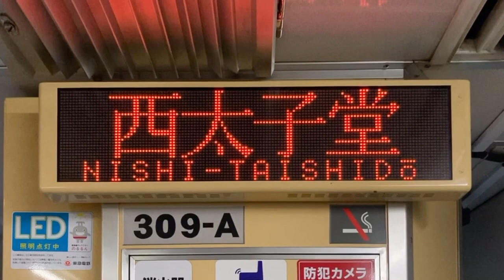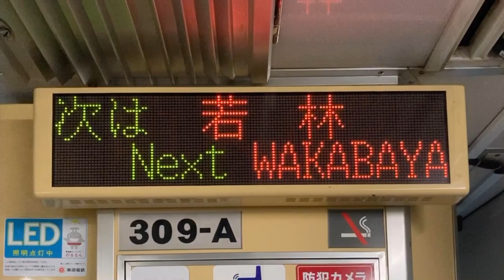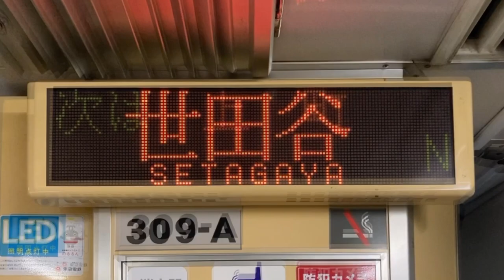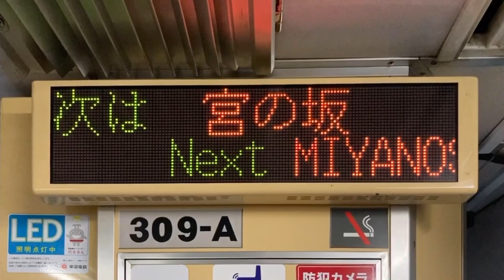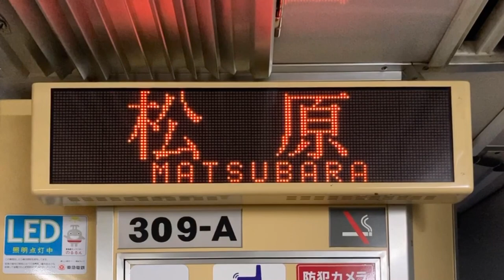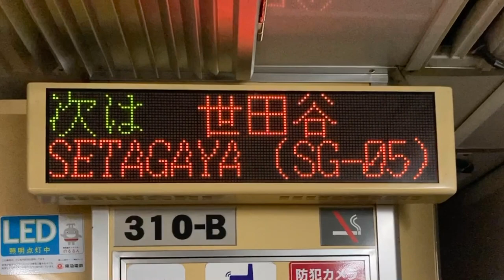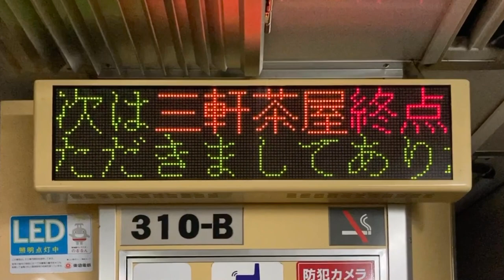東急世田谷線300系 LED車内案内表示器 309-A号車,310-B号車